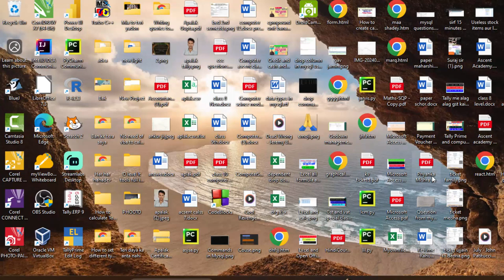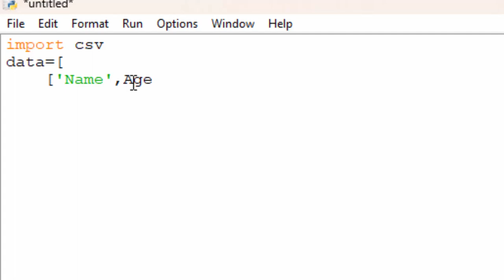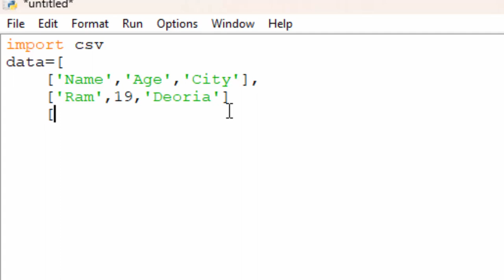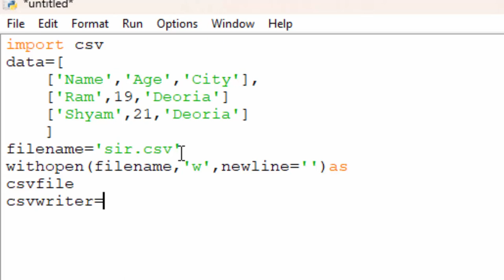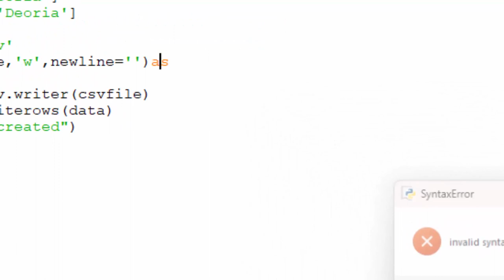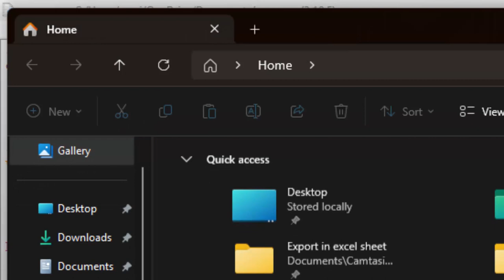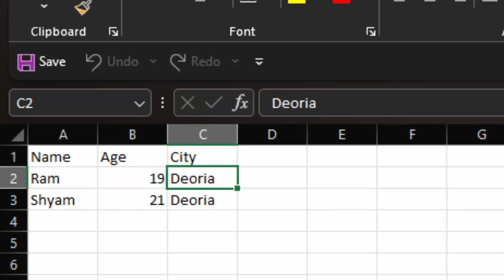How to create csv file in Python@COMPUTEREXCELSOLUTION @COMPUTEREXCELSOLUTION